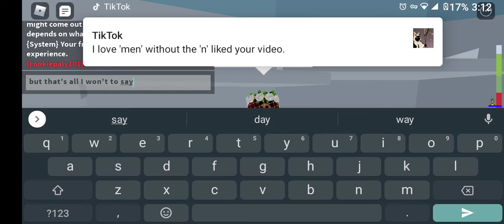I'm sorry guys